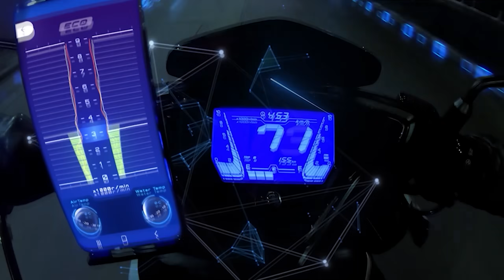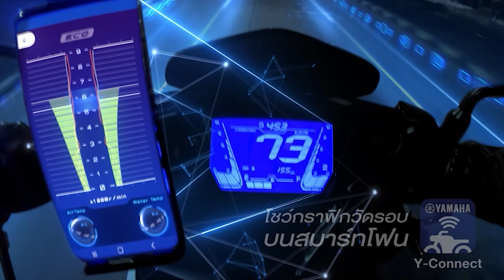สุดยอดแข้ง ตัวเชื่อมเกมทำการเล่นไหลลื่น -ขอบสนาม SPECIAL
สัมผัสความเร้าใจได้แล้วตอนนี้

จัดทีมแฟนตาซีชิงเงิน 1,000,000 ผ่านแอพ KHOBSANAM GG